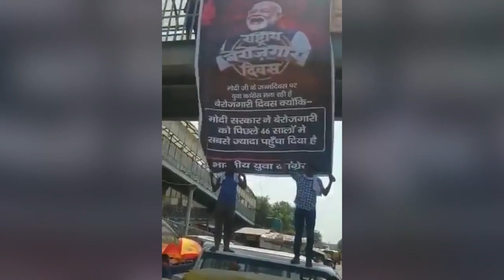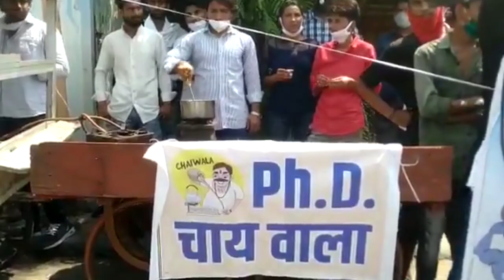ऐसे मनाया देश के प्रधानसेवक नरेंद्र मोदी के जनमदिन पर युवाओं ने बेरोजगार दिवस| Hindustani Reporter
ऐसे मनाया देश के प्रधानसेवक नरेंद्र मोदी के जनमदिन पर युवाओं ने बेरोजगार दिवस